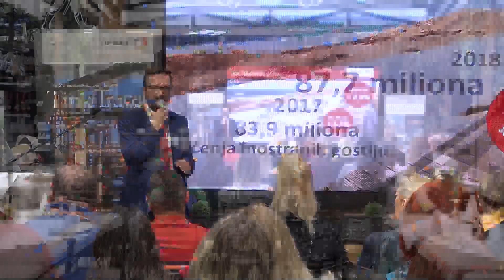Njemačka kao turistička destinacija – 30 godina nakon pada Berlinskog zida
30 godina nakon događaja 1989. godine, „mirne revolucije“ Njemačke Demokratske Republike i otvaranja granica ka Saveznoj Republici Njemačkoj, Turistička organizacija Njemačke u saradnji s premijum partnerom, HanseMerkurom, realizuje medijsku kampanju pod nazivom „Njemačka kao turistička destinacija – 30 godina nakon pada Berlinskog zida“. U fokusu kampanje je reprezentativni pregled turističke ponude u Njemačkoj, koja je u proteklih 30 godina dinamično porasla i među inostranim turistima budi sve veće simpatije.